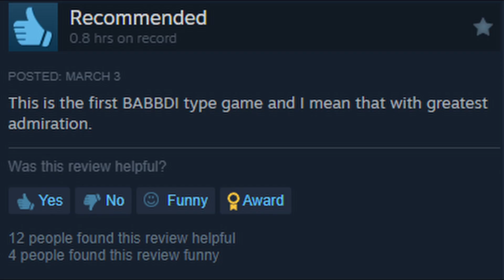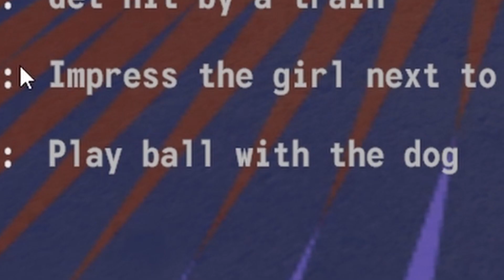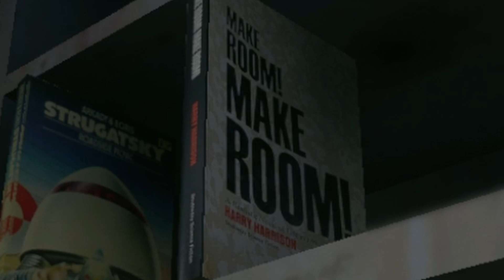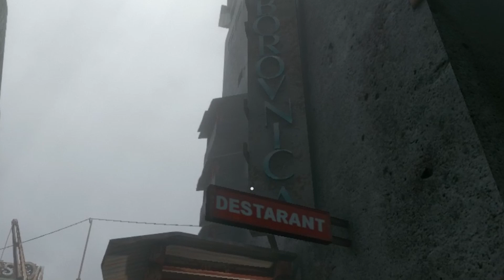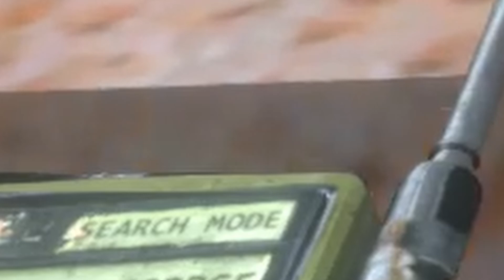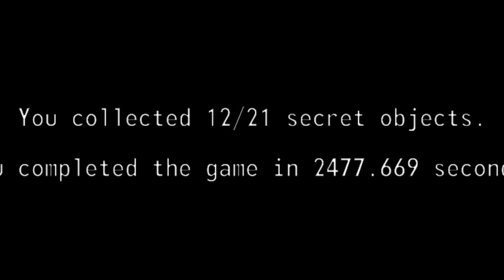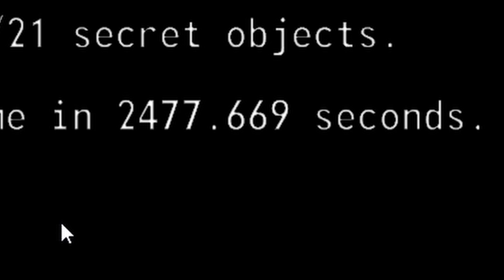The Weirdest Game You've NEVER Heard Of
I was browsing Steam and I happened to come across a little free game called Babbdi. Having never heard of it before I clicked on it and began to see the Overwhelming Positive reviews for the game and that this wasn't an ordinary game. It was weird, very weird. Join me as together we venture into the strange world of Babbdi, the weirdest game you've never heard of. Be prepared for what you are about to see for Babbdi is very . . . peculiar.

John 16:33